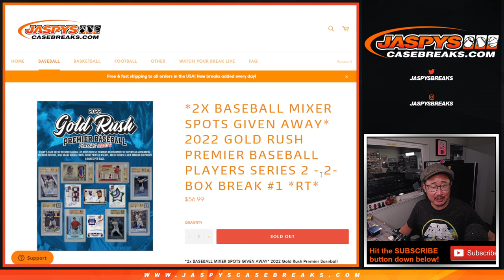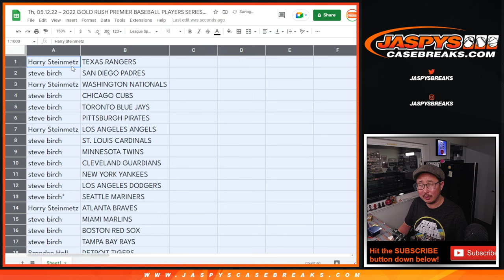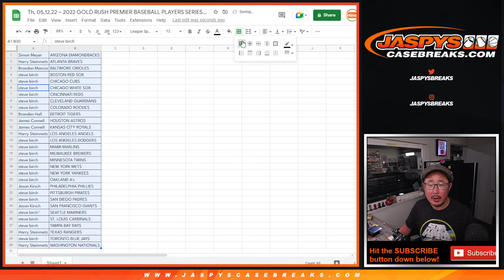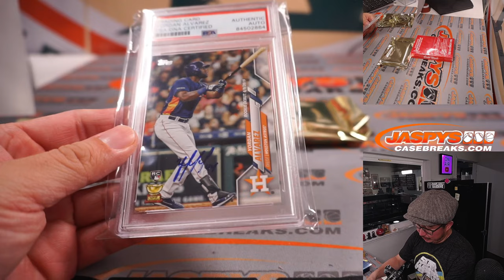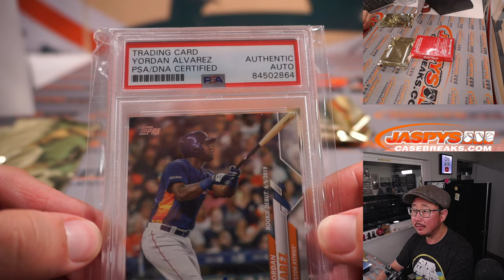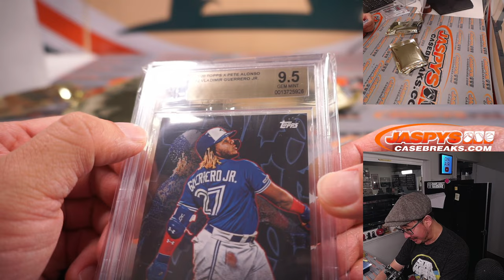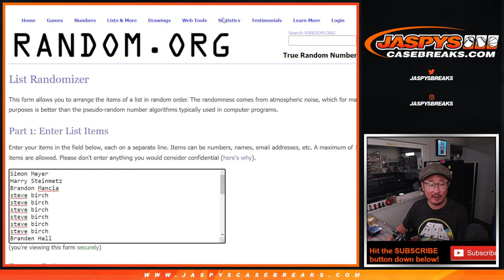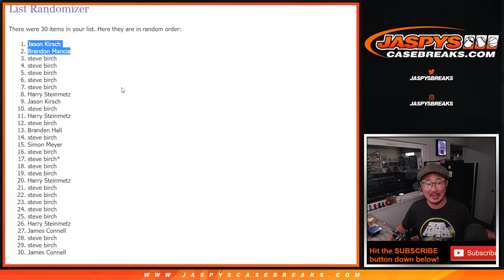Th, 05.12.22 ~ 2022 GOLD RUSH PREMIER BASEBALL PLAYERS SERIES 2 - 2-BOX BREAK #1 *RT*